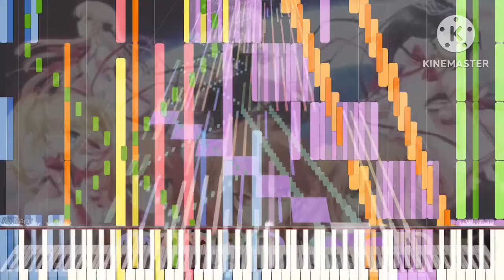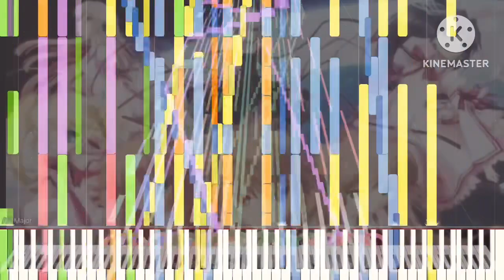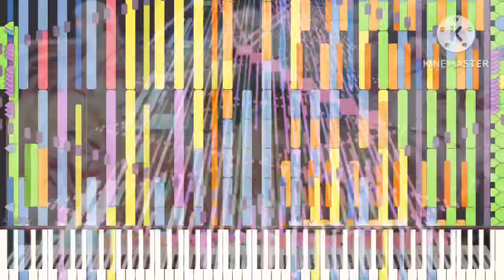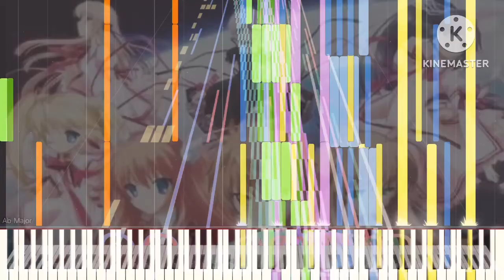[Black Midi] Nana Mizuki - Bright Stream, 100k Notes OddPandemonium03 & NewFall 2022.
MIDI info.
File name: Bright_Stream_Collab_FINAL
File Size: 796KB
Notes: 100,000
Blacker; OddPandemonium03 & NewFall 2022

Software info.